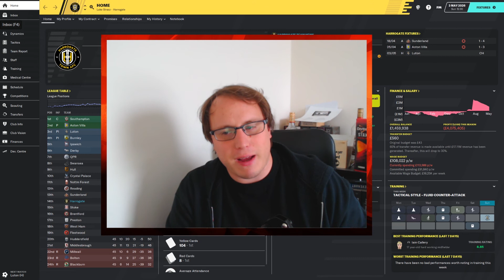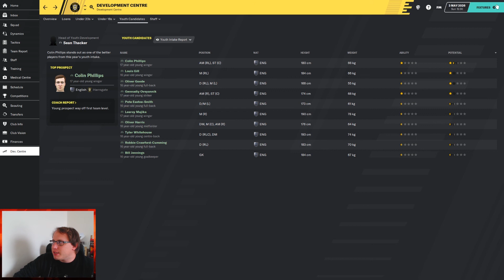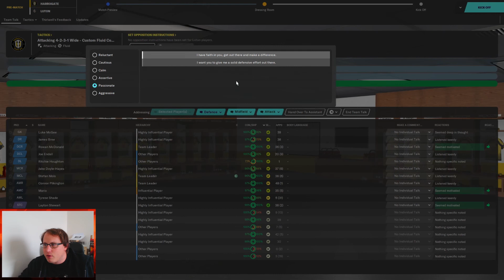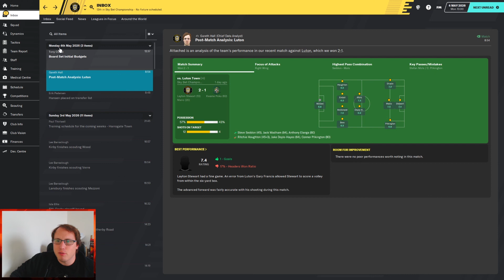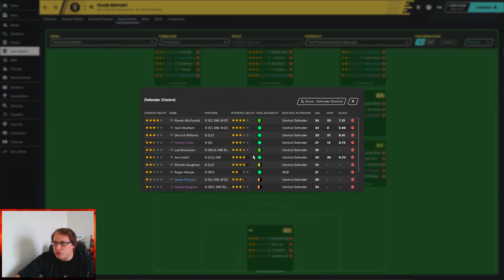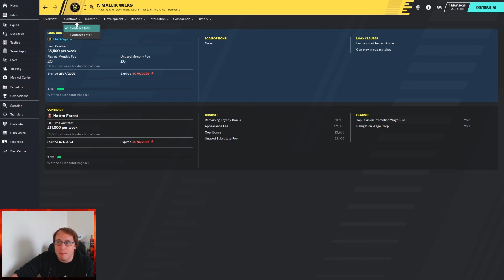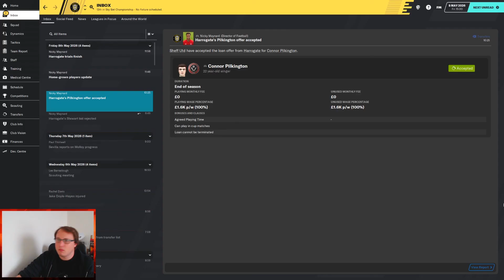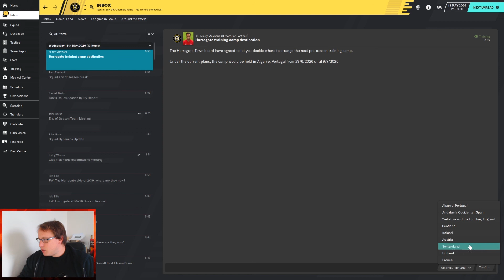Football Manager 2020 |S7 P9|THE CHAMPIONSHIP|End of the season review |Road to glory Harrogate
Hi and welcome to My road to glory save on FM20 with Harrogate were i try and get harrogate to the premier league and get a champions league win.